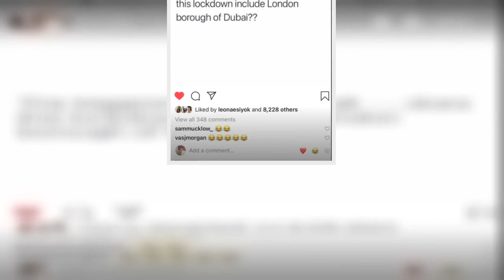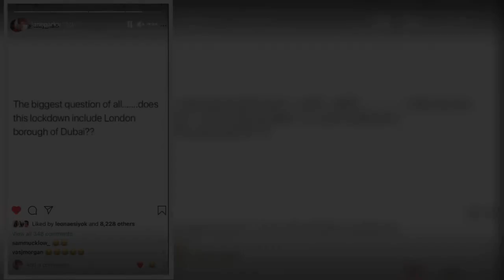Lottery winner Jane Park asks if Scottish lockdown boundaries 'include Dubai?'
Scots lotto winner Jane Park has spent much of the grim winter months living it up in luxury in Dubai.   The influencer, 25, is just one of the many social media stars who have been avoiding the cold weather and coronavirus restrictions of the UK by jetting off to the sunshine of the United Arab Emirates.    And with Scotland plunged into lockdown again last night, the Instagram star shared a tongue-in-cheek viral post by TOWIE star Liam Gatsby, asking "does this lockdown include the London borough of Dubai?".     The glamorous EuroMillions winner, who won £1million aged just 17, had Hogmanay celebrations in Dubai and is seeing in the start of the new year at a plush resort.    Instagram has been awash with celebrities enjoying the splendour and lavish treatment and sharing the results online.   Love Island's Molly-Mae Hague and Tommy Fury were among some who were criticised for going before Christmas, with Chloe Ferry, Georgia Steele and Olivia Bowen joining a mass of stars seeing  ...